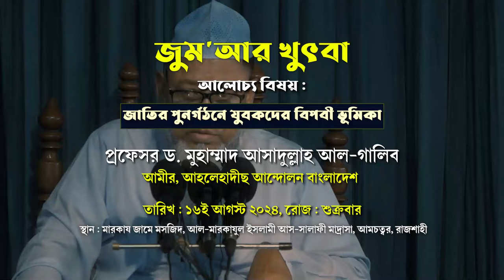জাতির পুনর্গঠনে যুবকদের বিপ্লবী ভূমিকা । প্রফেসর ড. মুহাম্মাদ আসাদুল্লাহ আল-গালিব । জুম‘আর খুৎবা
বিষয় : জাতির পুনর্গঠনে যুবকদের বিপ্লবী ভূমিকা
তারিখ : ১৬ই আগস্ট ২০২৪, রোজ : শুক্রবার।

প্রফেসর ড. মুহাম্মাদ আসাদুল্লাহ আল-গালিব,ড. মুহাম্মাদ আসাদুল্লাহ আল-গালিব,মুহাম্মাদ আসাদুল্লাহ আল-গালিব,মুহাম্মদ আসাদুল্লাহ আল-গালিব,ড.মুহাম্মাদ আসাদুল্লাহ আল-গালিব,ড. আসাদুল্লাহ আল-গালিব,ড. আসাদুল্লাহ গালিব,আসাদুল্লাহ আল-গালিব,আসাদুল্লাহ আল গালিব,আসাদুল্লাহ আল-গালিব নতুন ওয়াজ,অবাক করা তথ্য ড. আসাদুল্লাহ আল গালিব,ড. আসাদুল্লাহ,ডঃ মুহাম্মদ আসাদুল্লাহ আল গালিব,ড. আসাদুল্লাহ আল গালিব,আসাদুল্লাহ গালিব,ড.মুহাম্মাদ আসাদুল্লাহ আল-গালিব নতুন ওয়াজ
বাংলাদেশের খবর,প্রতিদিনের বাংলাদেশ,বাংলাদেশ,বাংলাদেশের ছাত্র আন্দোলন,ছাত্র-জনতা,ছাত্র-জনতা হত্যার প্রতিবাদে সাংস্কৃতিক সমাবেশ,গান ও কবিতায় ছাত্র-জনতা হত্যার প্রতিবাদ,পুলিশ-বিজিবির উপর ক্ষিপ্ত ছাত্র-জনতা,হাঁড়ি-পাতিল সবই নিয়ে গেলেন ছাত্র-জনতা,'সীমাহীন আত্মত্যাগে দৃষ্টান্ত গড়েছে ছাত্র-জনতা',গানে গানে ছাত্র-জনতা হত্যা ও সহিংসতার প্রতিবাদে পুলিশি বাধা,আওয়ামী লীগের সকল প্রকার নৈরাজ্য রুখে দিতে সজাগ ছাত্র-জনতা,নরসিংদীতে ডাকাত আতঙ্ক: রাত জেগে পাহারা দিচ্ছেন ছাত্র-জনতা
হে যুবক,মুসলিম যুবক,যুবকের ওয়াজ,যুবক ও যৌবনের ইবাদত,যুবক ভাই তোমাদের জন্য ওয়াজ,যুবক তুমি কি এখনো নামাজ পড়বে না,যুবক ভাই ও বোন তোমাদের জন্য ওয়াজ,আসহাবে কাহাফের ৭ যুবকের ঘটনা,যুবক যখন সেজদায় যায় যুবক তো জানে না,যুবক গুনা করা ছেড়ে দাও গুনা সুখ দেয় না,হে যুবক দুনিয়ার বাহাদুরি কয়দিন মরতে তোমাকে হবেই,যুব সমাজ,বক্তা মিজানুর রহমান আযহারী,আলোচিত বক্তা (মিজানুর রহমান,নবীজির জীবনের কিছু বিস্ময়কর ঘটনা

বৈষম্যবিরোধী ছাত্র আন্দোলন,ছাত্র আন্দোলন,কোটা আন্দোলন,বৈষম্য বিরোধী ছাত্র আন্দোলন,কোটা আন্দোলন আপডেট,বৈষম্য বিরোধী ছাত্র আন্দোলন live,বৈষম্য বিরোধী ছাত্র আন্দোলন নাহিদ,কোটা আন্দোলন লাইভ,বৈষম্যবিরোধী ছাত্র আন্দোলনের খবর,বৈষম্যবিরোধী ছাত্র আন্দোলনের আপডেট,কোটা আন্দোলন আজকের খবর,বৈষম্যবিরোধী ছাত্র আন্দোলনের সর্বশেষ,কোটা বাতিলের আন্দোলন,বৈষম্য বিরোধী ছাত্র আন্দোলনের বর্তমান অবস্থা,কোটা সংস্কার আন্দোলন
যুবকদের দায়িত্ব ও কর্তব্য,যুবকদের দায়িত্ব ও কর্তব্য।#,মুসলিম যুবকদের দায়িত্ব ও কর্তব্য।#,মুসলিম যুবকদের দায়িত্ব ও কর্তব্য,কুরআন-সুন্নার আলোকে যুবকদের দায়িত্ব ও কর্তব্য,ইসলামী সমাজ গঠনে যুব সমাজের দায়িত্ব ও কর্তব্য,আদর্শ সমাজ গঠনে যুবকদের দায়িত্ব ও ভুমিকা।#,হিলফুল ফুজুল গঠনের উদ্দেশ্য ও যুবকদের দায়িত্ব,মুসলিম যুবকদের দায়িত্ব,বিষয় যখন যুবকদের দায়িত্ব নিয়ে।#,যুবকদের দায়িত্ব,যুবকদের জন্য কতিপয় উপদেশ ও নির্দেশনা।
ছাত্র আন্দোলন
ছাত্র আন্দোলন,কোটা আন্দোলন,ছাত্র আন্দোলনের খবর,ছাত্র আন্দোলনের ইতিহাস,কোটা আন্দোলনের খবর,বাংলাদেশের ছাত্র আন্দোলনের ইতিহাস,এক দফা ঘোষণা বৈষম্যবিরোধী ছাত্র আন্দোলনের,বৈষম্যবিরোধী ছাত্র আন্দোলন,কোটা আন্দোলনের সর্বশেষ,কোটা আন্দোলন আপডেট,ছাত্র আন্দোলনের বক্তব্য,ছাত্র আন্দোলনের আজকের খবর,ছাত্র আন্দোলন খবর,কোটা আন্দোলন আজকের খবর,ছাত্র আন্দোলন লাইভ,বৈষম্যবিরোধী ছাত্র আন্দোলনের নতুন,বাংলাদেশের ছাত্র আন্দোলন

জাতীয় সরকার হবে,সরকারের পদত্যাগ ও জাতীয় সরকার গঠনের দাবি,অন্তর্বর্তীকালীন সরকার,জাতীয় সরকার গঠন করবে বিএনপি,জাতীয় সরকারের প্রস্তাবিত রূপরেখা,জাতীয় পার্টি,অন্তর্বর্তীকালীন সরকারকে সমর্থন জানালো জাতীয় পার্টি,অন্তর্বর্তী সরকারে,জাতীয় সরকারের রূপরেখা ঘোষণা বৈষম্যবিরোধী ছাত্র আন্দোলনের,জাতীয় স্মৃতিসৌধ,জাতীয় নির্বাচন,জাতীয় স্মৃতিসৌধে উপদেষ্টারা,অন্তবর্তীকালীন সরকার,অন্তর্বর্তীকালীন সরকারের কাছে যে দাবি তুলে ধরলো জাতীয় পার্টি,

অন্তর্বর্তীকালীন সরকার,অন্তর্বর্তীকালীন সরকার গঠন,অন্তবর্তীকালীন সরকার,ডঃ ইউনুস অন্তর্বর্তীকালীন সরকারের প্রধান,অন্তর্বর্তী সরকার,ড. ইউনূসের অন্তর্বর্তীকালীন সরকার,অন্তর্বর্তীকালীন সরকার কে কে থাকছেন,অন্তর্বর্তীকালীন সরকার তালিকা ২০২৪,অন্তর্বর্তীকালীন সরকারে যারা থাকছে,অন্তর্বর্তীকালীন সরকারের শপথ গ্রহণ,১৭ সদস্যের অন্তর্বর্তীকালীন সরকারের শপথ,অন্তর্বর্তীকালীন সরকারের উপদেষ্টা হলেন কারা?,অন্তর্বর্তীকালীন সরকারের রূপরেখা নিয়ে সবশেষ তথ্য
পরবর্তী নির্বাচন কবে হবে যা জানালেন ড. ইউনূস,পরবর্তী নির্বাচন কবে হবে যা জানালেন - ড. মুহাম্মদ ইউনূস,পরবর্তী নির্বাচন কবে? যা জানালেন ড. ইউনূস,কবে হবে নির্বাচন জানালেন ড ইউনূস,ড. ইউনূস,পরবর্তী নির্বাচন কবে,muhammad yunus,আগামী নির্বাচন কবে হবে,ড. মুহাম্মদ ইউনূস,হবে যা জানালেন,নিহত আবু সাঈদের বাড়িতে ড. ইউনূস,পরবর্তী নির্বাচন নিয়ে কথা বললেন প্রধান উপদেষ্টা,নির্বাচন নিয়ে কথা বল্লেন ড ইউনূস,শপথ নিয়েই যে বার্তা দিলেন ড. ইউনূস,নির্বাচন নিয়ে ড ইউনূস
dr asadullah al ghalib, asadullah al galib waz,